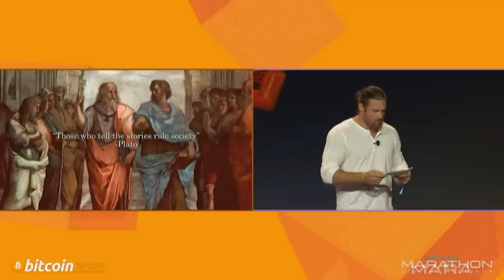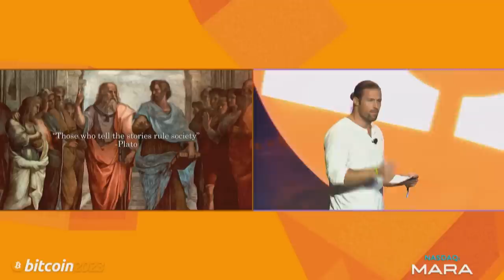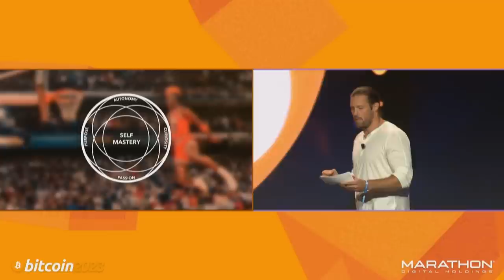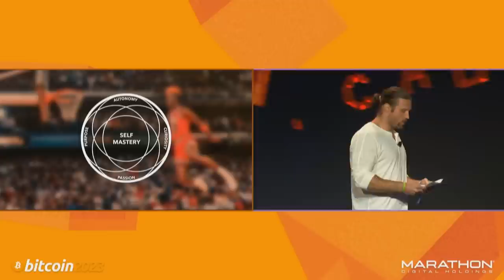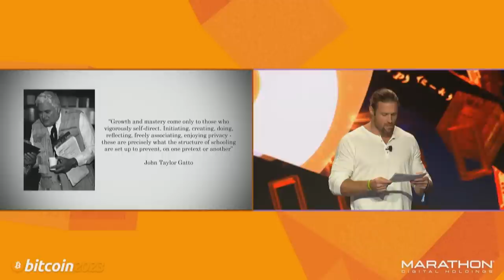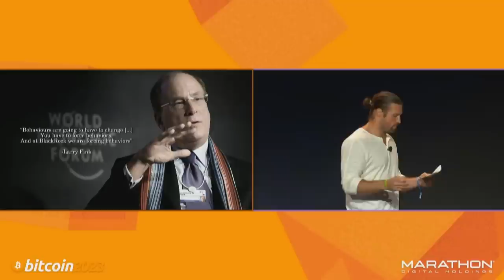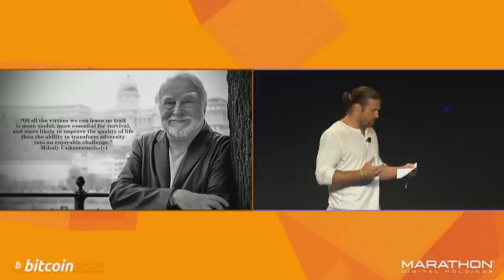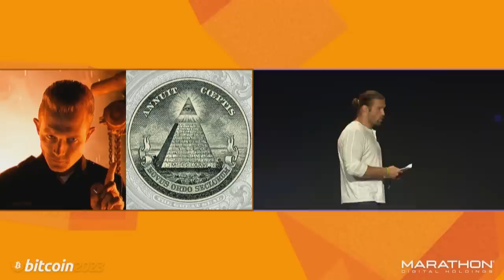Flow States & Free Markets - Bitcoin 2023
Robert Breedlove makes his keynote speech at Bitcoin 2023 Nakamoto Stage.

Time Stamps:
0:00 - 3:26 - Society as a story
3:26 - 4:59 - What is flow state?
4:59 - 7:26 - The five progressive properties of flow
7:26 - 10:47 - Education under a fiat standard
10:47 - 14:14 - Encouraging the human capacity for virtue
14:14 - 18:18 - Bitcoin as the antithesis of fiat statism
18:18 - 24:03 - News Desk: Waking People Up to the Failing Economic System